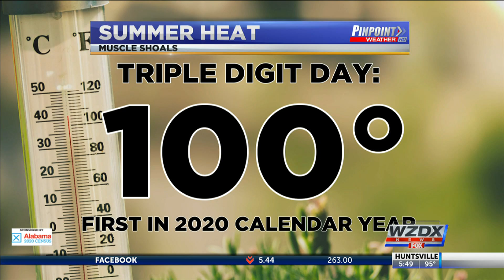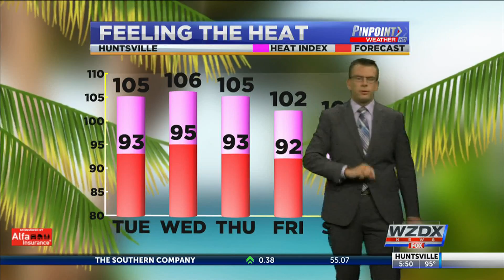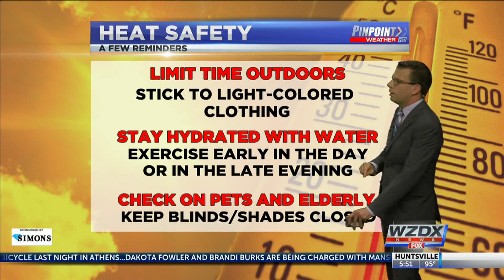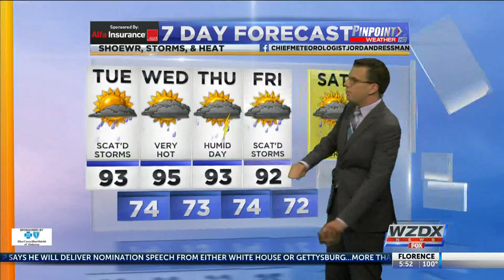Rain and Extreme Heat With Chief Meteorologist Jordan Dressman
Showers and thunderstorms are possible, but it's going to be incredibly hot.